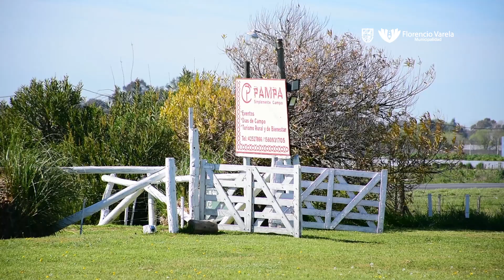Se realizó el 1º encuentro de Mujeres Productivas varelenses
Este jueves se dio el puntapié inicial de un espacio de diálogo y reflexión entre mujeres del sector productivo de Florencio Varela. En la ocasión, el Intendente Andrés Watson celebró junto a ellas la propuesta que pretende compartir experiencias, iniciar acciones conjuntas que potencien proyectos productivos y construir una identidad compartida acerca de la importancia que tiene la mujer en la producción local.

En la ocasión, el mandatario comunal destacó la importancia de fortalecer los espacios de encuentro y decisión: “estamos ávidos de escuchar las propuestas de los productores, uno puede tener una idea pero siempre puede ser mejorada por los aportes de los demás”.

“Quiero que los conozcan por lo que están haciendo, cada uno tiene que desarrollar su potencial.En todo Varela hay posibilidad de crecimiento y depende de nosotros, no pongamos límites al crecimiento, potenciémoslo constantemente. No bajemos los brazos, no dejemos que nadie nos ponga límites”, alentó Watson.

Por su parte, el Vicerrector de la Universidad Nacional Arturo Jauretche, Arnaldo Medina, acompañó el encuentro y ponderó el trabajo en conjunto: “La Universidad es de ustedes, es la que consiguió el pueblo de Varela. Desde allí tenemos mucho contacto con los productores y un trabajo en conjunto. Tenemos mucho para construir juntos, en la agenda de la Universidad tienen participación y estos encuentros son para fortalecer los lazos de trabajo”.

Mujeres empoderadas

En muchos casos, la crisis económica les hizo buscar nuevos horizontes. Así llegaron a poner de pie sus emprendimientos, mostrar y comercializar sus productos; con las herramientas brindadas por el Municipio entre los que se destacan: Capacitaciones y paseos de emprendedores.

Las mujeres productivas, se mostraron agradecidas por la oportunidad de unificar esfuerzos y redoblar los lazos de trabajo.

Alejandra Ruíz dijo: “estamos atravesando una crisis económica en el país, pero es la mejor etapa de las mujeres porque nos volvemos a reinventar. Agradezco el apoyo que nos brindan desde el Municipio, somos una gran familia”.

Por su parte, Mónica Bianchi, destacó: “nos dieron las herramientas que necesitamos para apostar a pesar de la crisis”.

Estuvieron presentes en el encuentro:Comisión de Mujeres Empresarias y Productoras de Florencio Varela; Mujeres Empresarias de la Federación Económica de la Provincia de Buenos Aires; Mujeres Empresarias de la Confederación Argentina de la Mediana Empresa; Mujeres Productoras (Apícolas, Florícolas, Hortícolas, Porcinas); Mujeres Emprendedoras (Textil, Cerámica y Pastelería); Mujeres Industriales y Mujeres del Sector Público.

DIRECCION DE PRENSA